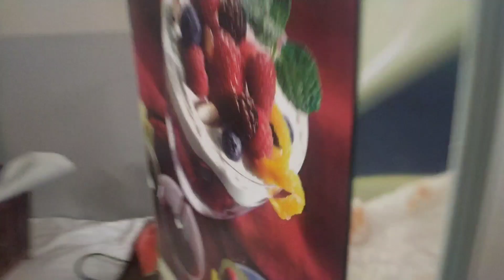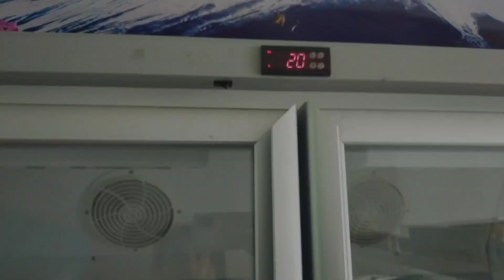Paraan para hindi ibote bakal ang chiller nato!.